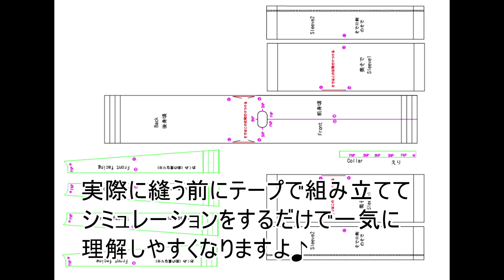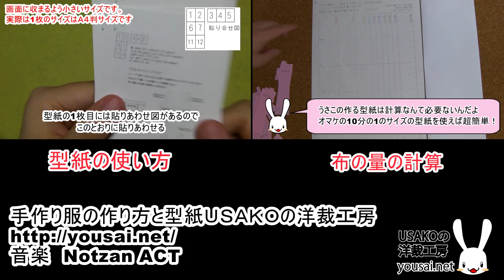プロの洋裁の先生が教える ミニチュアの型紙で作る前に試作すると理解しやすくなるよ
服を作る前に型紙を使ってシミュレーションしよう！
There is a free paper pattern.

手作り服の作り方と型紙ＵＳＡＫＯの洋裁工房